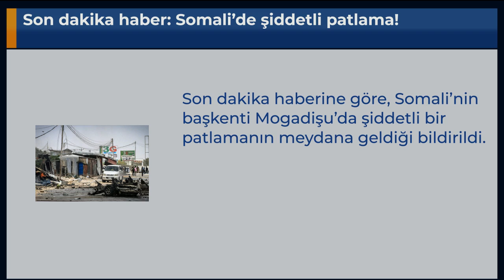Son dakika haber: Somali’de şiddetli patlama!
Son dakika haberine göre, Somali’nin başkenti Mogadişu’da şiddetli bir patlamanın meydana geldiği bildirildi.